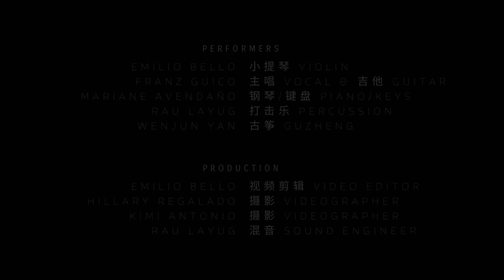Chi-Western Band w/ my Filipino friends! | 'Unbreakable Love (Renjun Xiaojun Ver)' - Eric Chou (周兴哲)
Big thanks to Embassy of the People's Republic of China in the Philippines, Chinese Students and Scholars Association in the Philippines, and other helping organizations for providing us the opportunity to participate in the First Chinese-Filipino Youth Concert in 2022!

'Unbreakable Love (Renjun Xiaojun Ver)' Band Cover
Song by: Eric Chou (周兴哲)
Guzheng cover by: whenis_june and her Filipino friends

'Unbreakable Love (Renjun Xiaojun Ver)' 古筝翻奏
原唱：Eric Chou (周兴哲)
翻奏：何时六月和她的菲律宾伙伴们

About Guzheng: (from Wikipedia)
The zheng (Chinese: 箏; pinyin: zhēng; Wade–Giles: cheng) or guzheng (Chinese: 古箏; pinyin: gǔzhēng; literally: 'ancient zheng'), also known as a Chinese zither, is a Chinese plucked string instrument with a more than 2,500-year history. The modern guzheng commonly has 21, 25 or 26 strings, is 64 inches (1.6 m) long, and is tuned in a major pentatonic scale. It has a large, resonant soundboard made from Paulownia. Other components are often made from other woods for structural or decorative reasons. Guzheng players often wear fingerpicks made from materials such as plastic, resin, tortoiseshell, or ivory on one or both hands.

About Me:
B站: @何时六月whenis_june
UID: 17405257

Let me know what song do you want me to cover next))